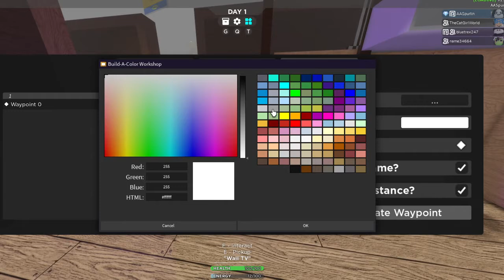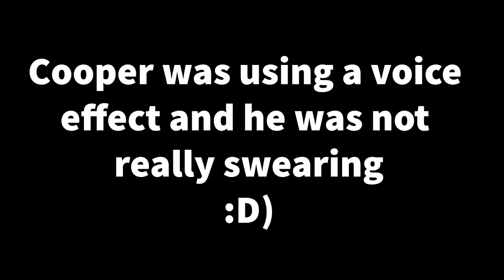We're trapped In An IKEA?!